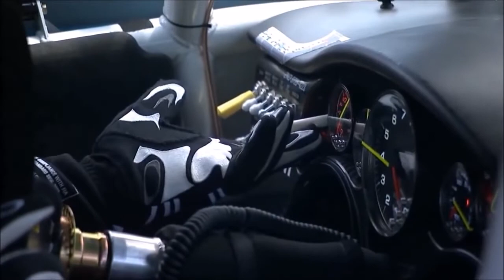Great Racing Pictures Presents: Beautifully Framed Rare Racing Photos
Nearly 10,000 Beautifully Framed Rare Racing Photos!

A Rare View From Pit Row!
A dear friend, who was an avid photographer and race car fan, passed these beautiful candid photos and copyright to us. These photos from our collection span from 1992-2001. It is a pleasure to share these candid photos with the public and committed race fans.

Ordering is Easy!
Choose the photos you would like for yourself or for giftgiving. These photos are a must-have for anyone who collects rare race car memorabilia.

Nearly 10,000 Photos!
These pictures illustrate the race car industry on race day. Many of the photos are candid shots of the heroes of race car driving!